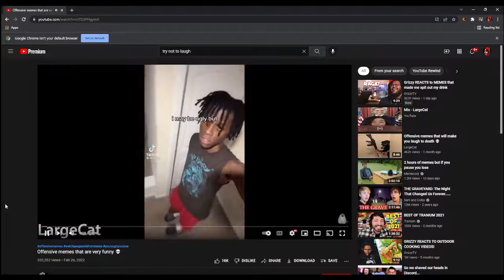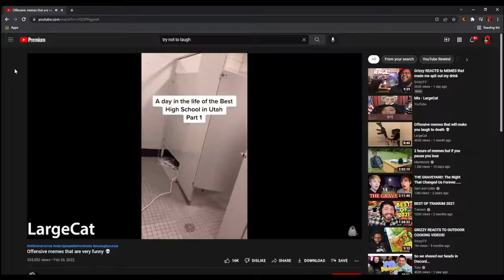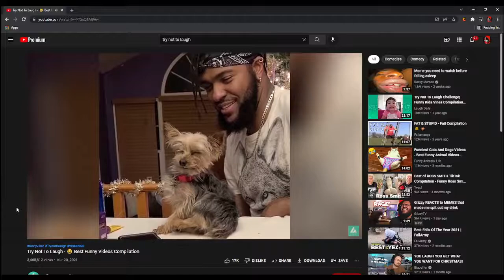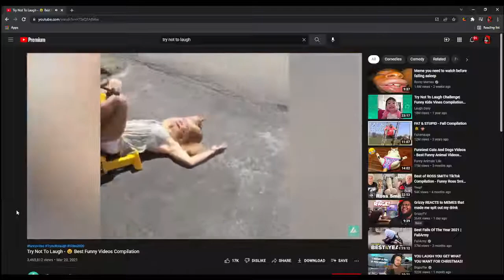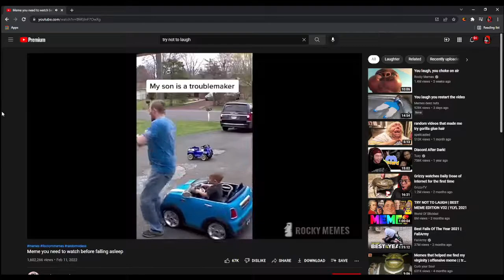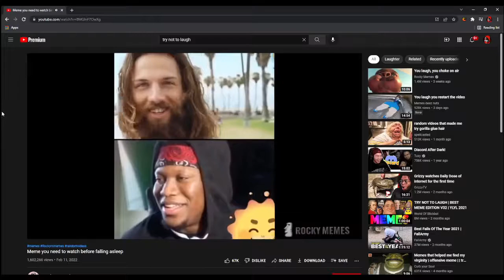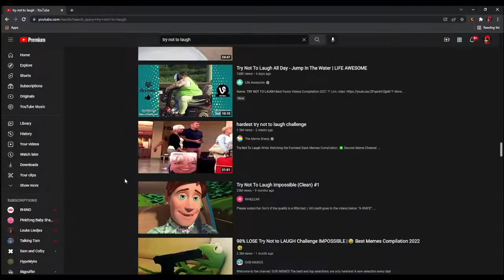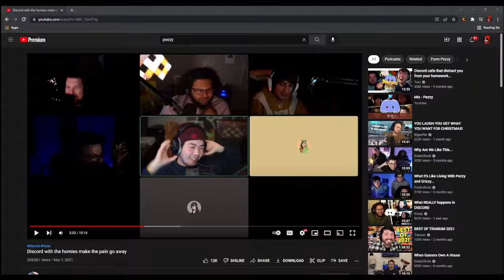Reacting To Videos ft. MaybeVR